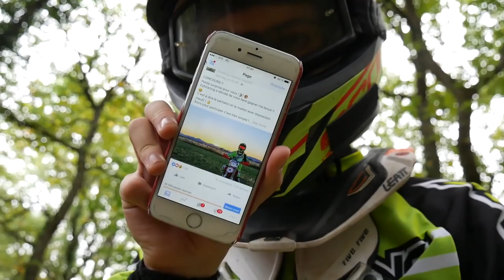UNE TENUE A GAGNER !!!! CONCOURS EYBIRACING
Rejoins moi sur Youtube ! Une vidéo toutes les semaines !

🚲👊✊Ma Moto💨💨
🚲🚲Ktm 250exc 2012 Préparée pour les Red Bull Romaniacs💨💨
🚲Pot Ktm Racing By doma💨💨
🚲Culasse S3💨💨
🚲Carburation modifiée💨💨
🚲Radiateur grand capacité💨💨
🚲Ventilateur de Radiateur💨💨
🚲Cale-pied Scar 💨💨
🚲Leviers Zeta Anodisés 💨💨
🚲Guidon Neken 💨💨
🚲Reversoir de liquide frein de frein arrière grande capacité 💨💨
🚲Housse de selle Ktm Factory Grip💨💨
🚲Suspensions préparées par SPS💨💨
🚲Plus d'autres pièces !💨💨 💨💨

🎥📷 Mes Caméras📷🎥
🎥Panasonic Lumix g7 + 14-140
🎥Gopro Hero 3 Black à Guyguyproracing, mon petit frère
🎥 Drone DJI Phantom 3 4K

💻Gopro studio
💻Camtasia Studio
💻DxO Optics Pro 8
💻Audacity

💪☝Mes Équipements de moto☝💪

👊👉Mes Partenaires 👈👊*